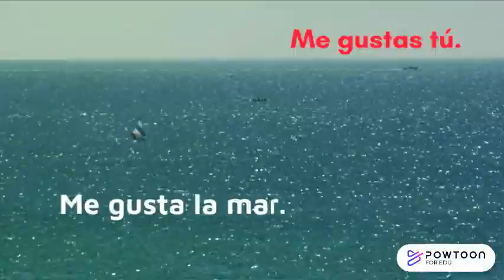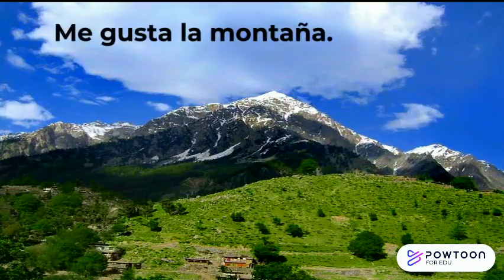Manu Chao "Me gustas tú" video de letra (lyric video)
Video de letra para la canción "Me gustas tú" - Manu Chao.